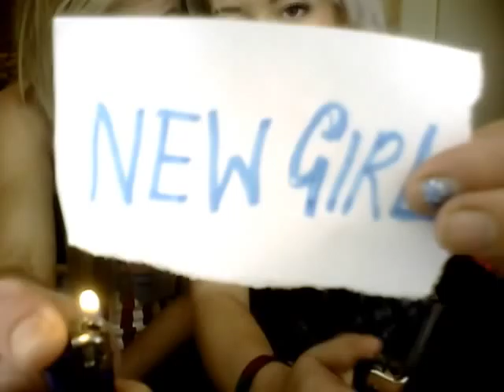JoJo Marvins Room cover Selina Marshall and Gabby Sproat (not serious)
this is sort of a joke so yeah yolo ahhaah